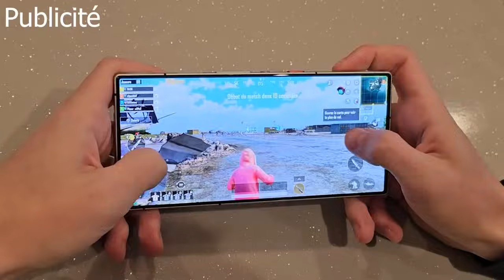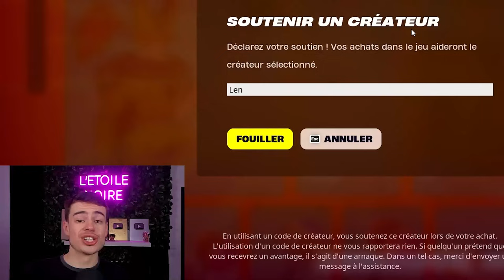Fortnite a SUPPRIMÉ Banane